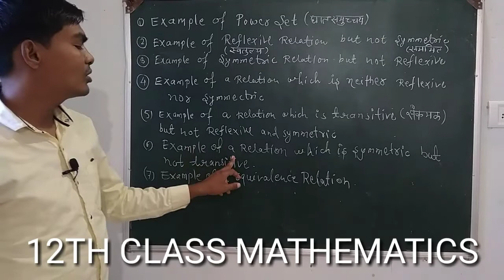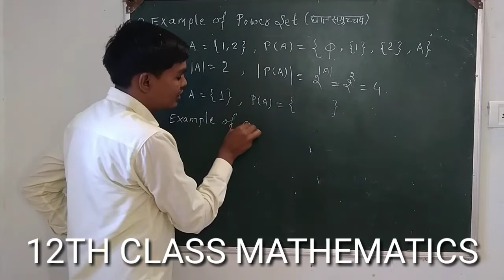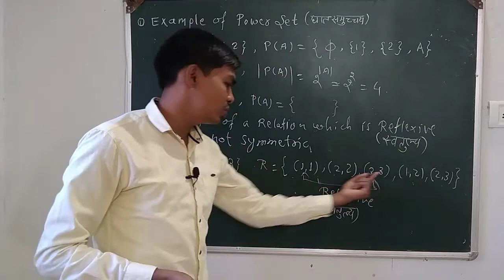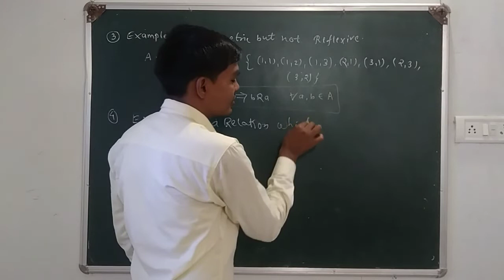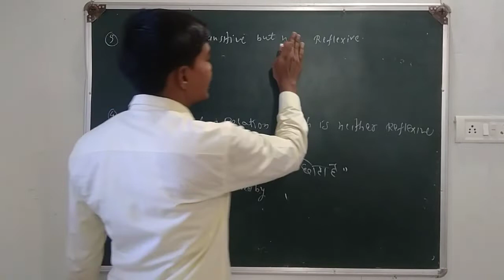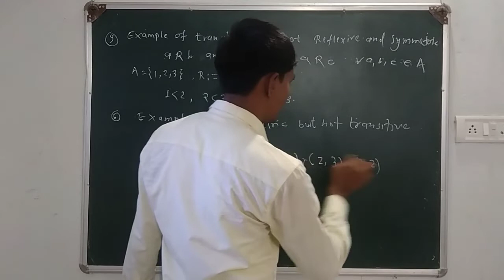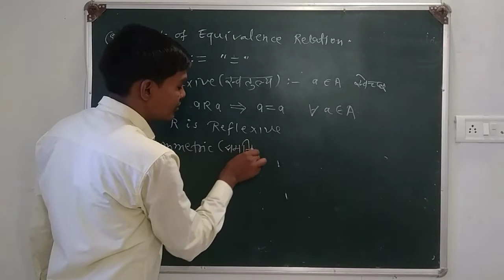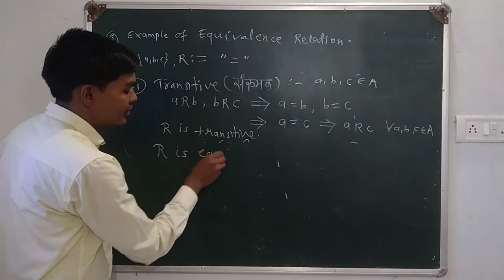Relation and Function||Lecture #04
In this video we are discussed about a most important topics for class 12th and 11th maths chapter 1 relation and function
By TULESHWAR SAHU"#

In this channel provide to you complete explanation .
For CSIR NET MATHEMATICS
Complete solution of Real Analysis ,Linear algebra ,complex analysis,ODE,PDE,COV,
group theory,ring theory,field theory, topology.

For B.Sc. I
Abstract algebra
 calculus
vector analysis

For B.Sc. II
Advanced calculus
Differential Equation
Mechanics

For B.Sc. III
 Analysis
Abstract algebra
Discrete mathematics.

WhatsApp nu...6261003617